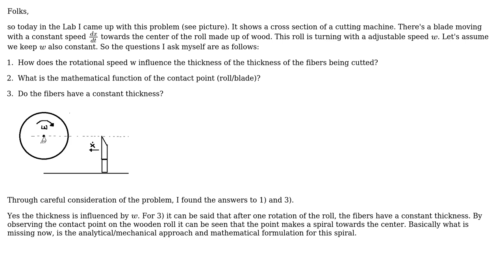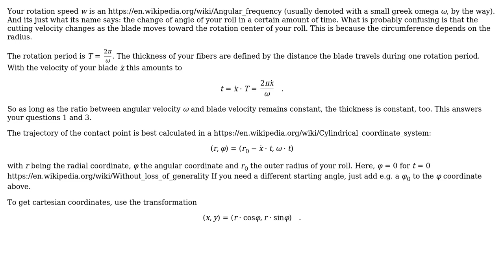Engineering: What is the analytical approach for a fiber cutting machine?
With thanks & praise to God, and with thanks to the many people who have made this project possible! | Content (except music & images) licensed under CC BY-SA | Music | Images & others | With thanks to user schmiad user Robin user grfrazee and the Stack Exchange Network Trademarks are property of their respective owners. You are responsible for your own actions.